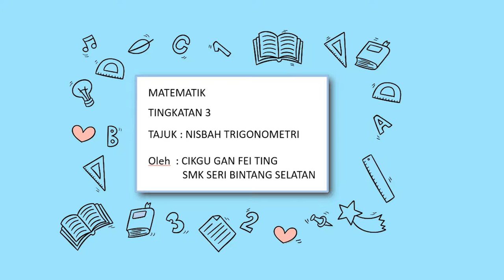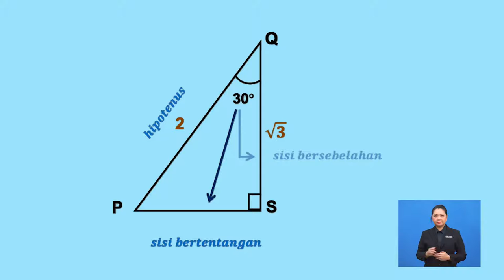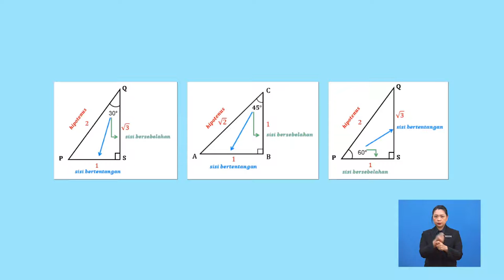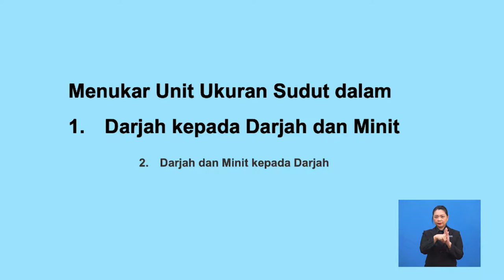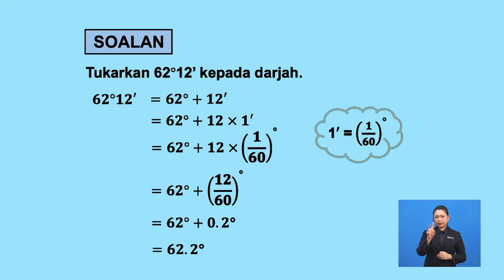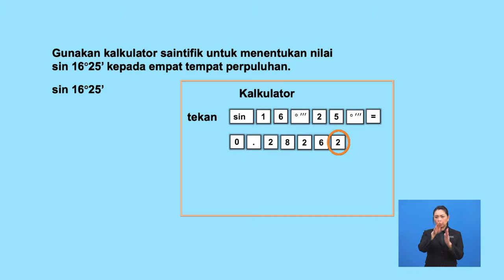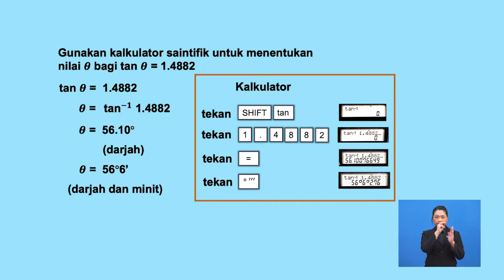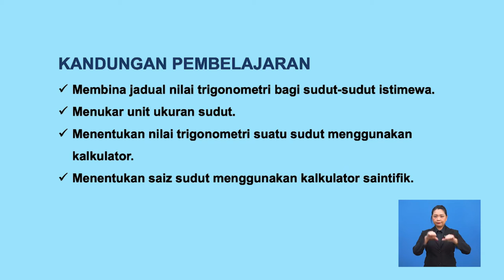Tingkatan 3 | Matematik | Nisbah Trigonometri-mencari nilai tan, sin dan kos | R290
Tajuk ini membincangkan penggunaan  nisbah trigonometri untuk mencari nilai tangen, sinus dan kosinus.